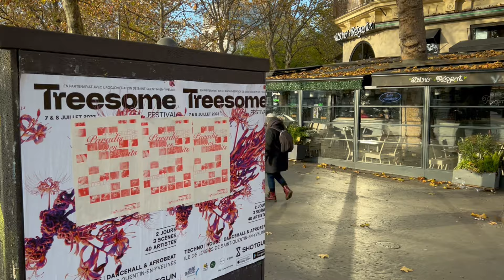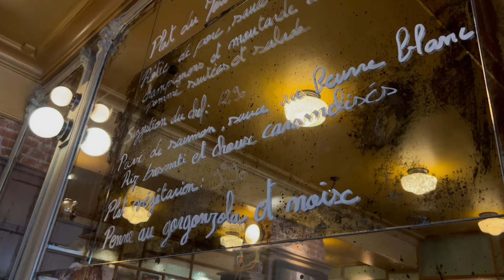Bastille: revolutionary Paris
You can't skip Bastille if you go to Paris. The very name of the place just says 'France'. And this is where the France of today started. Right? The French Revolution?

Oh. wait. _which_ French Revolution? Bastille was the hotbed for two of France's three revolutions.

But enough history! Here, you'll find some of my favorite places in and around Bastille.

Whatever you might have heard about the place, it's changed. A lot. And you might be surprised at what awaits you in Bastille these days.

And. (because history is embedded in Bastille), I'm also going to introduce you to Bastille's elephant. A very, very cool pachyderm, that. One you really should meet!

So, if you're thinking about where you should go in Paris, and what you should see, and what is the prettiest café in Bastille (and the purriest), add this video to your watchlist.

And, write me a comment to say what you liked (or what I could have done better). I do appreciate those.

Shot entirely an iPhone, edited entirely on an iPad Air using LumaFusion (like all my videos)

Extra images used:
- Historic images of Bastille and personnages all in the Public Domain (sourced through
- Unsplash copyright free images: Old man with beard (Photo by Donald Teel on Unsplash), the Crown (Photo by Mitya Ivanov on Unsplash), the Sword (Photo by Anis Rahman on Unsplash), Silhouette of prison bars (Photo by Tim Hüfner on Unsplash), Male prisoner silhouette
(Photo by Harry Shelton on Unsplash), Silhouettes representing jailed counterfeiters (One photo by Joe Shields, the other by Ben Sweet, both on Unsplash), Crazy eye prisoner (Photo by Diane Picchiottino on Unsplash)

- "A Short Story of Paris" by Max H.
- "Noi del sud" by Orazio Saracino
- "Farewell" by Maya Beltsitzman & Matan Ephrat
- "Future Retro" by Captain Joz
- "This Will Be the End" by Shahead Mostafafar
- "Autumn" by Kevin Graham
- "Sax Party" by Ofer Koren
- "Anthem" by Rex Banner
- "Something New" by Anthony Lazaro
- "A Dance Under the Stars" by D.A.H. Trump